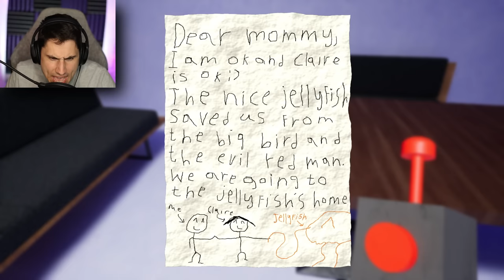I Finally Beat Garten of Banban 2!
I Finally Beat Garten of Banban 2 gameplay | The Frustrated Gamer Garten of Banban 2 game is back! Today I will try to reach the Garten of Banban 2 ending and defeat the new Garten of Banban monster Banbaleena. Let's play Garten of Banban 2 gameplay with The Frustrated Gamer!